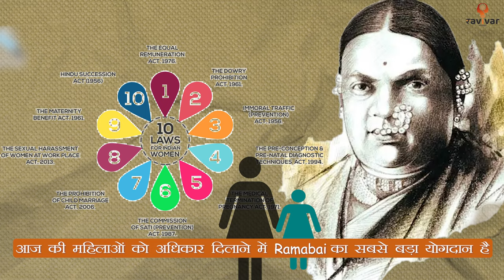भारत में Women Rights की Pioneer : Ramabai Ranade | Famous Social Reformers of India| History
Meet the pioneer of Women Rights in Indian History Ramabai Ranade who not only pushed forward the the notion of women education in the public sphere but also delegated for women rights.

Ravivar Vichar is a digital platform that attempts to be a voice for self help groups and women across strata. We work to communicate stories while working towards thier financial literacy and making these under privileged women self reliant.

ramabai ranande
ramabai ranande biography
ramabai ranande mahiti
ramabai ranande in hindi
govind ranande kaun the
govind ranande in hindi
about mahadev govind ranande
women social reformers
female social reformers in india
social reformers of india
famous female social reformers of india
social reformers in india female
indian reformers
indian reformers in modern history
social reformers in marathi
social reformers of maharashtra
social reformers in maharashtra
feminism in indian history
women rights activist of india
women rights activist in india
women rights activist in history